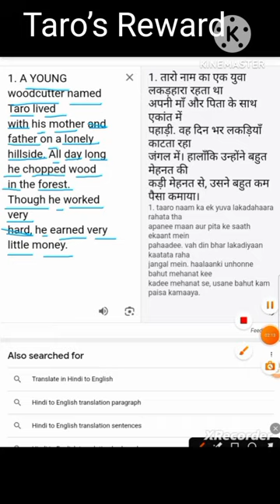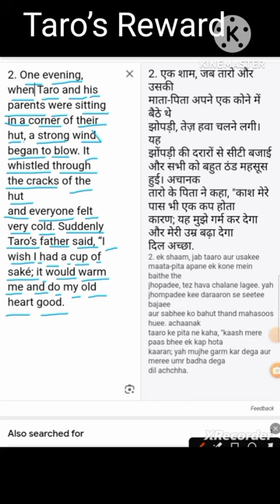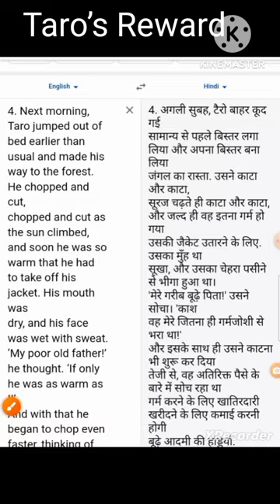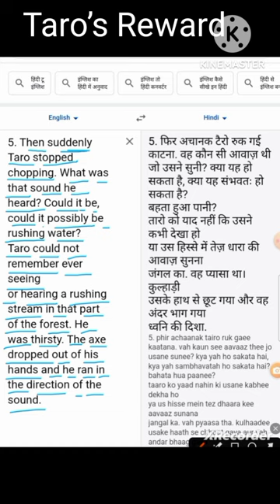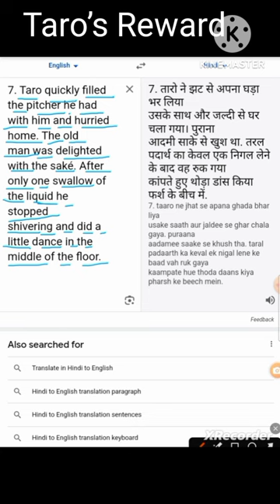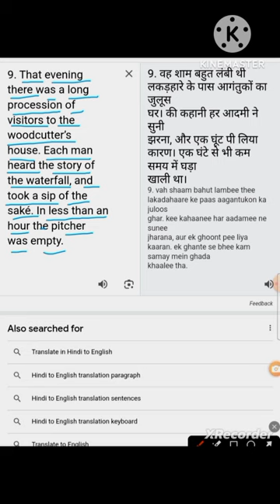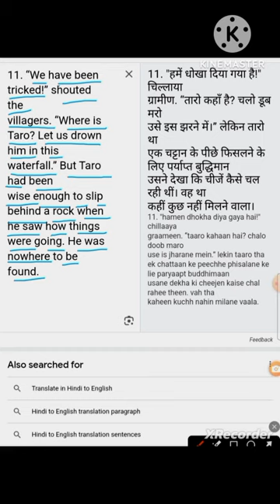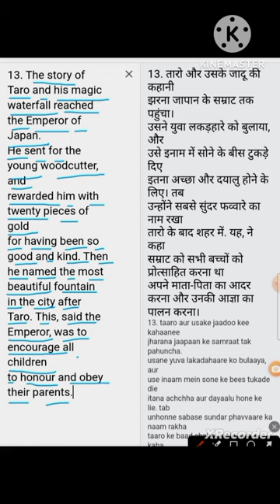Taro,s reward , story Hindi English language class 6 ncert rbsc school book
Educational video
Shabdon ke Arth
Hindi anuvad
jaadui Jharna
Japan ki story
xale story
बूढ़े मां-बाप का बेटा तोड़ा था वह उनकी सेवा करता था लकड़ी काटता और बेचता एक दिन उसके बूढ़े पिता ने कहा मेरे हाथ पैर काम नहीं कर रहे तुम मुझे शिक्षा के लेकर के आओ तब वह जंगल में जाता है और लकड़ी काटते उसे आवाज सुनाई देती है आवाज के पास जाता है और वह देखता है कि एक झरना बह रहा है उसे झरने के पानी को जब भेज सकता है तो उसे पता चलता है कि वह शेख है वह मटकी में भर के अपने घर ले जाता है और अपने पिताजी को पिलाता है पिताजी उसे पी करके खुश हो जाते हैं तब वह एक पड़ोसी को दिखाता है पड़ोसी भी खुश हो जाता है और वह गांव में जाकर के उसकी खबर फैला देता है इससे गांव वाले देखना शुरू कर देते हैं और उनके घर आना जाना लगा रहता है फिर अगले दिन पूरे गांव वाले मिलकर के बाल्टी लुटिया घड़ा लेकर के उसे झरने के पास चले जाते हैं और जब वहां देखते हैं कि झरने का तो केवल पानी है शेख नहीं है तो वह कहते हैं कि इन्होंने धोखा दिया है वह यह सब चुप करके देख रहा था तोर फिरतौरा जाकर के देखा है सब चले जाने के बाद थोड़ा जाकर के सकता है जानने का पानी तो उसे पता चलता है कि यह एक जादू जानना है अभी यह सीख दे रहा है अब इस बात का पता जब जापान के सम्राट को लगा जापान का सम्राट ने उसको 20 सोने के सिक्के भेज रहा हैऔर कहा कि ऐसे जो माता-पिता की सेवा करते हैं उनका आज्ञा का पालन करते हैं ऐसे बच्चों को पुरस्कार दिया जाना चाहिए यह कहानी यहीं पर समाप्त होती है